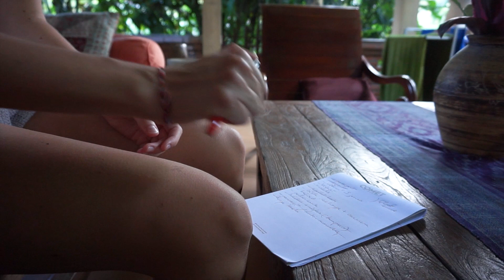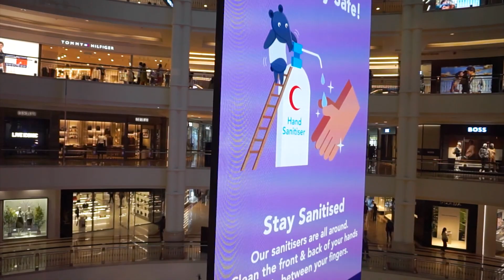De Bali à Kuala Lumpur : un week-end en Malaisie ! 🇲🇾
Salut toi !

Aujourd'hui on quitte l'Indonésie pour la Malaisie !
Notre visa a expiré, du coup, nous devions quitter le territoire indonésien pour quelques jours. Nous avons décidé de nous rendre dans la mégalopole malaise : dépaysement garanti !

Chapitres :
0:00 Je prépare mon voyage à Kuala Lumpur
3:30 Bienvenue à Kuala Lumpur : les tours Petronas
5:11 KLCC Park
8:00 Spectacle de danses malaises
9:20 La ville de nuit
9:44 Prêt(e) pour la partie 2 ? :) Abonne-toi !

Si tu ne me connais pas encore, moi c'est Caroline :)
Je suis une prof de yoga qui fait des vidéos de voyage en direct de Bali.

Et surtout, n'hésite pas à m'écrire si tu as des questions :)